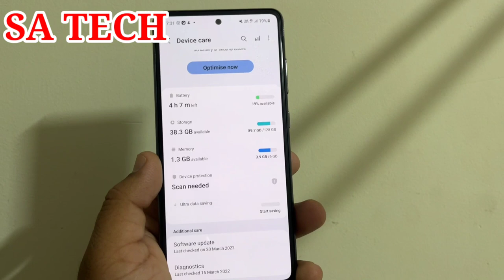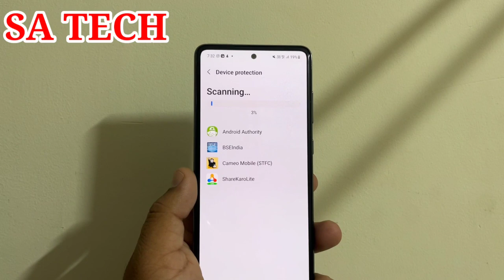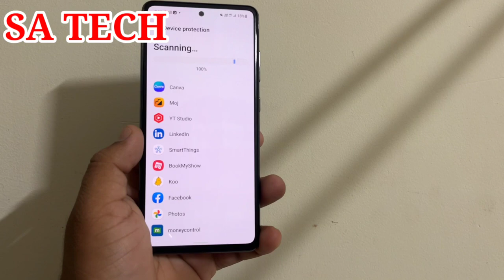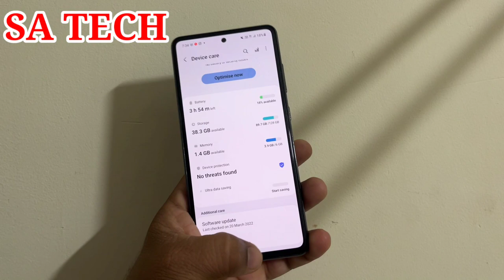Samsung Battery and Device Care Hidden Feature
In this Video I Describe About Samsung One ui 4.0 Device Care Hidden Feature